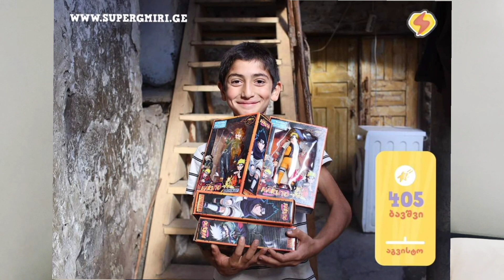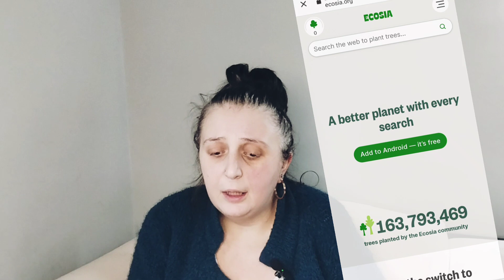სასწაულების დროა | გახდი ქველმოქმედი| ხრინწიანი ვლოგი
გახდი ქველმოქმედი.
დეკემბერი სასწაულების დროა.

SlavaUkraine 🇺🇦
ხარისხიანი სანელებლების და სხვა მსუნაგობების საშოპინგო ადგილი - ფასდაკლების კოდი BBE9325
ეკომეგობრული და ხარისხიანი ნივთები wowelifestyle.com - 10% ფასდაკლების კოდი MBLANC10